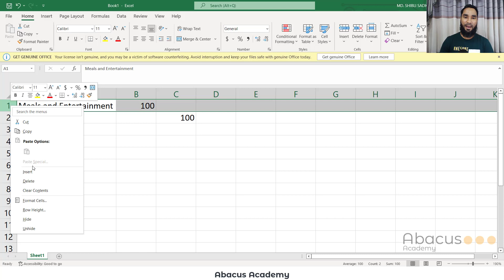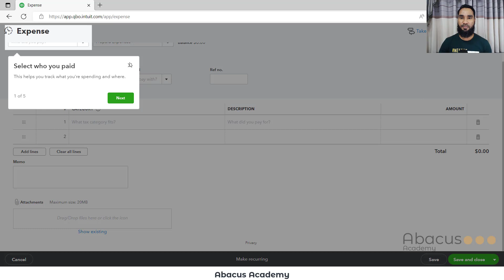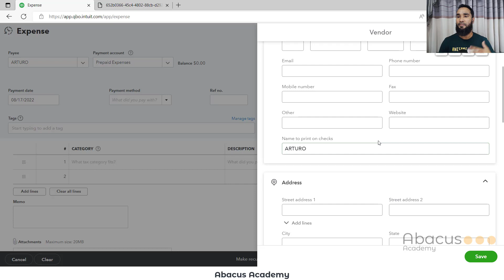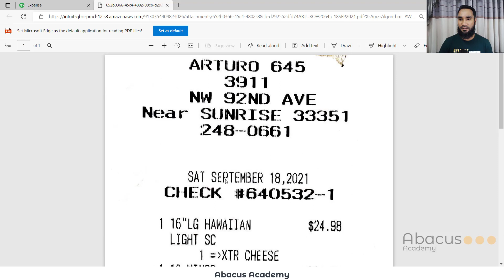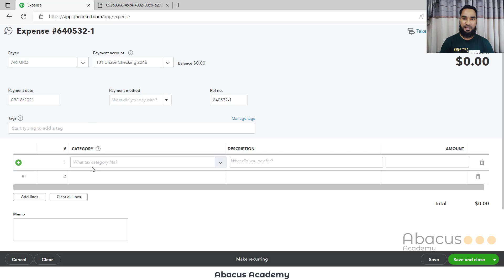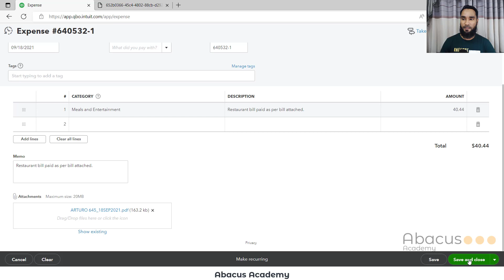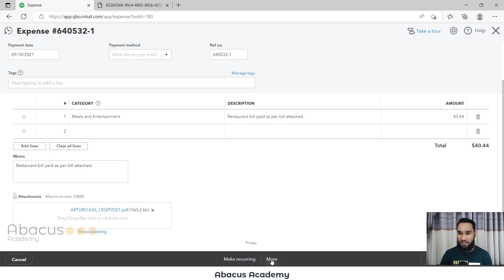How to record Expense in QuickBooks Online | QBO | Accounting Freelancing | Abacus Academy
আমাদের পরবর্তী কোর্স এর রেজিষ্ট্রেশন চলছে...